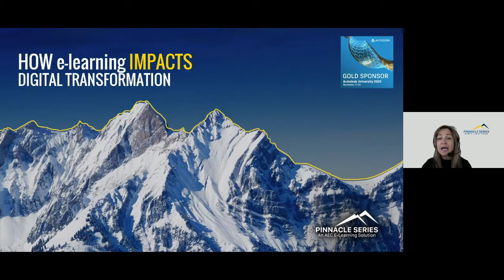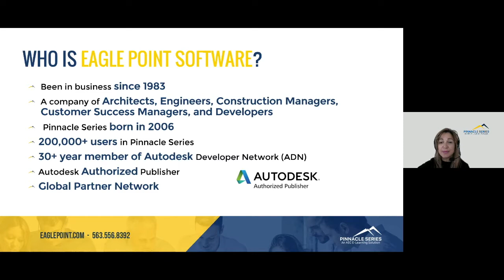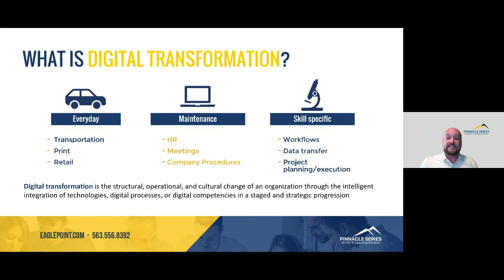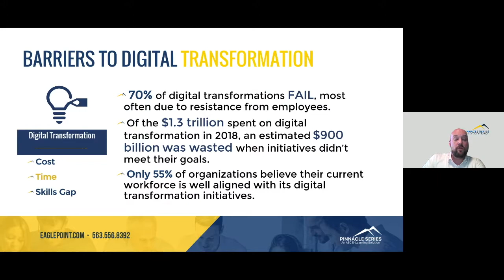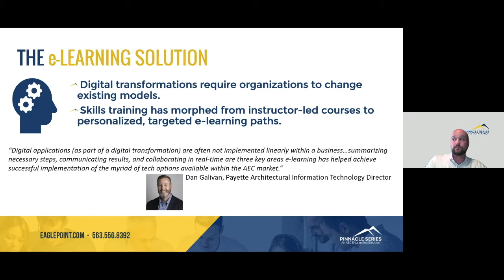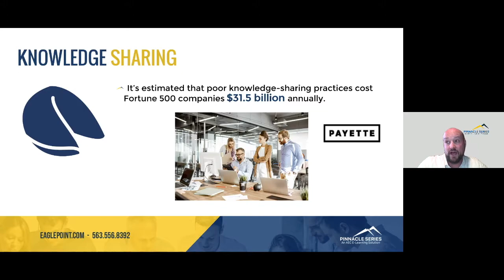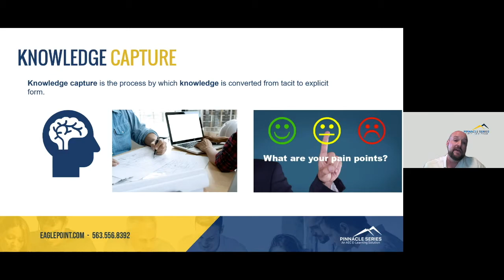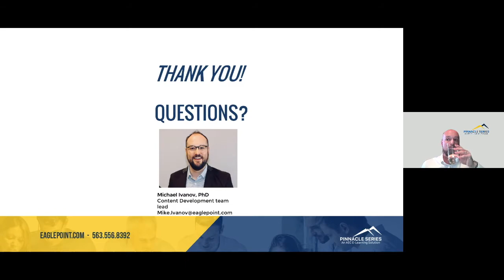Autodesk University 2020 - How e-learning Impacts Digital Transformation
Tune into this recording of the live session from Autodesk University 2020! Hear Mike Ivanov of Eagle Point discuss the ins and outs of digital transformation and how an e-earning solution can make all the difference for your business.